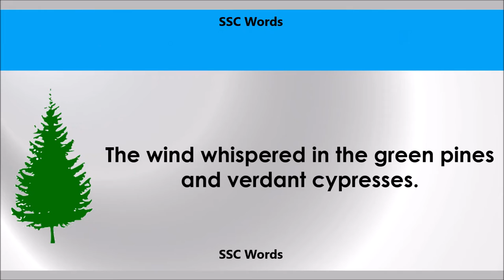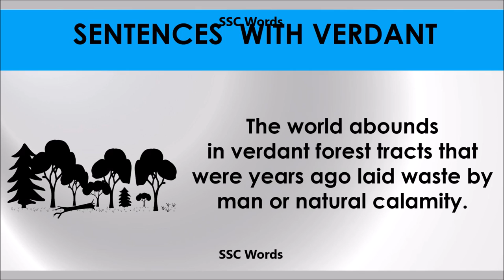Verdant # Improve English # Meaning and 5 sentences # GRE CAT GMAT word # SSC Words